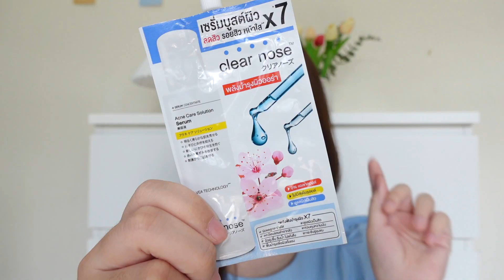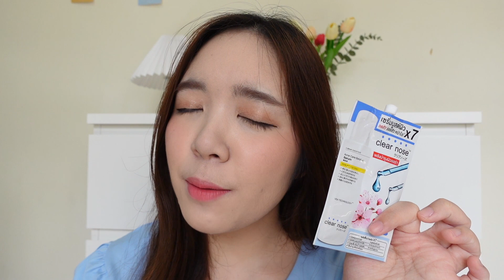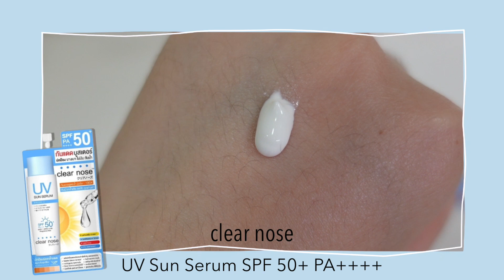✨ครีมซอง Clearnose ผิวแพ้ง่าย เป็นสิวใช้ได้, กันแดดเนื้อน้ำ ไม่ปรับสีผิว💖 | [ดิฉันขอบอกว่า]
ดิฉันขอบอกว่า Skincare จาก Clearnose คือเค้าทำมาเพื่อให้คนเป็นสิวใช้ได้ก็จริง แต่ใครไม่เป็นสิวก็ใช้ได้นะแม่‼️

✨ดิฉันคือถูกใจมากตรงที่เซรั่มเค้าอะไม่มีแอลกอฮอล์ แล้วก็จะมีกลิ่นหอมอ่อนๆ แบบกลิ่นไม่ฉุนเกิน แถมเนื้อสัมผัสก็คือดี ดียังไงต้องดูในคลิปนะ😂😳

☀️ส่วนกันแดดเนื้อสีขาวก็จริง แต่แบบไม่ทำให้หน้าวอก หน้าลอย ไม่ปรับสีผิวเลย เพราะฉะนั้นหายห่วงได้เลยจ้ะ ใช้ได้กับทุกสภาพสีผิวแน่นอน👍🏻

📍พิกัด
🛒7-Eleven, Eveandboy

💗ราคา (แบบซอง)
💦เซรั่ม ราคา 45 บาท (ปริมาณ 8 กรัม)
☀️กันแดด ราคา 49 บาท (ปริมาณ 7 กรัม)